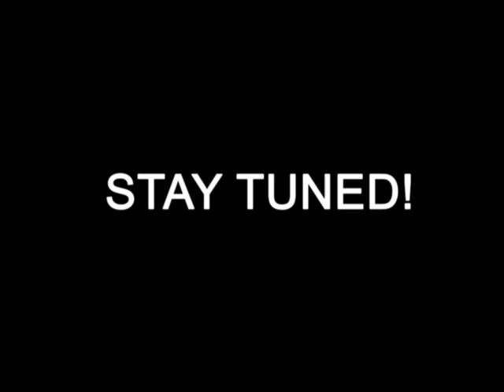FASHION SHOW: Accademia di Costume e di Moda TALENTS2013 Teaser#3 Antonella Domingo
Talents 2013 Teaser#3: Designer Antonella Domingo talks about her collection ( woman) "Floratech" that will be presented during Altaroma Janaury 28th